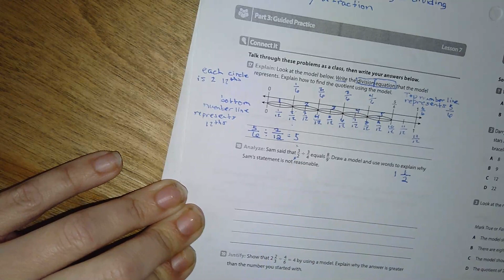Lesson 7 Understand Division with Fractions Part 3 Guided Practice Video 2